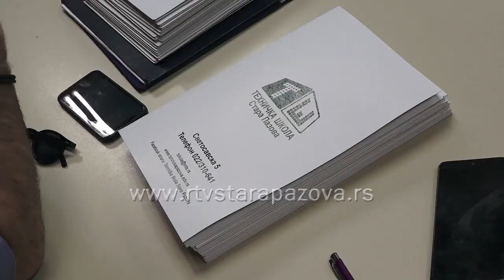Sara Čmelik – đak generacije u Tehničkoj školi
Maturanti Tehničke škole u Staroj Pazovi danas su na svečanosti u velikoj sali preuzeli svoje diplome i time je završeno još jedno poglavje u njihovom životu. Neki će da nastavi školovanje, dok će neki da rade, ali ovo je generacija koja je vrlo kreativno rešavala stvari, moglo se čuti ovom priliko. Među 140 maturanata, osmoro je završilo sa odličnim uspehom a za đaka generacije proglašena je Sara Čmelik.